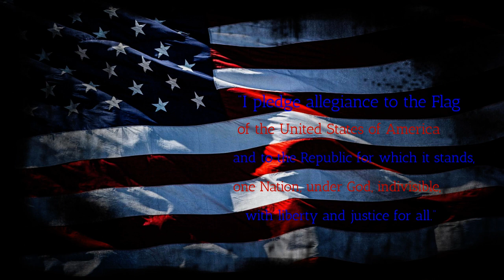BFTV6 3 24